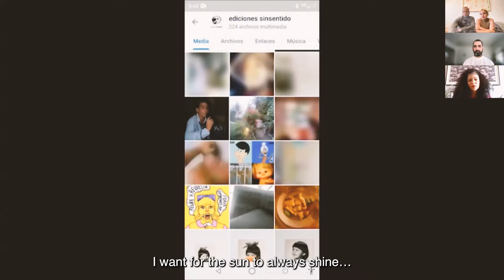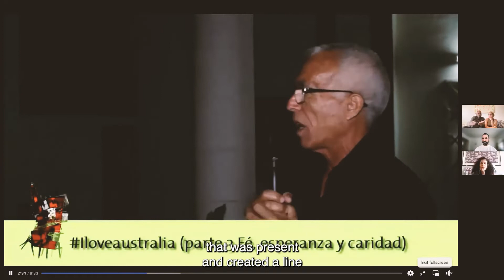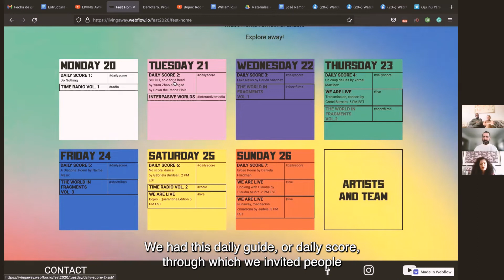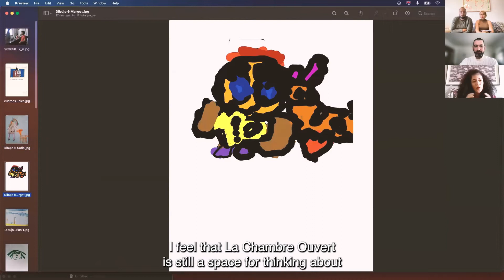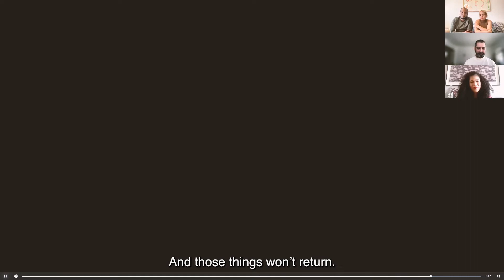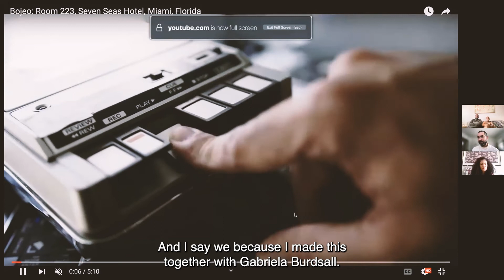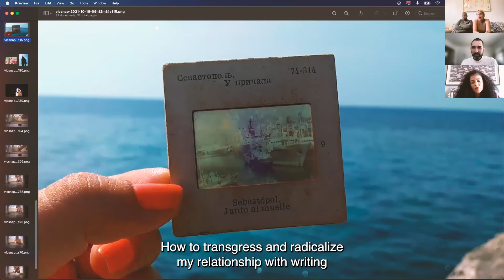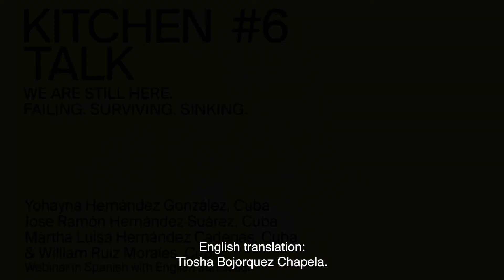Kitchen talk # 6 / We are still here. Failing. Surviving. Sinking.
With: Yohayna Hernández González - Cuba, José Ramón Hernández Suárez - Cuba, Martha Luisa Hernández Cadenas - Cuba & William Ruiz Morales – Cuba.
Webinar in Spanish with English translation